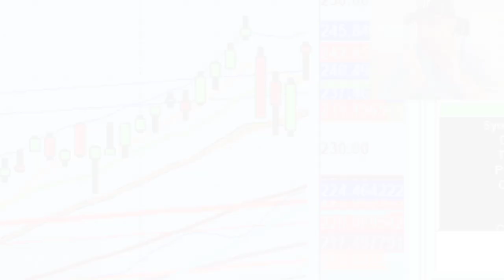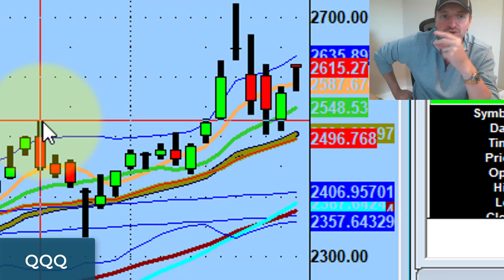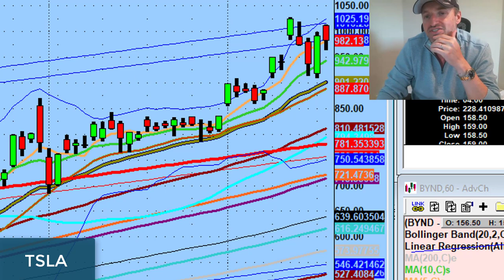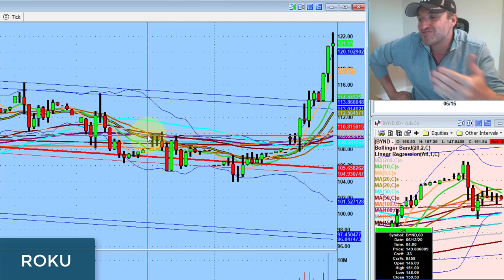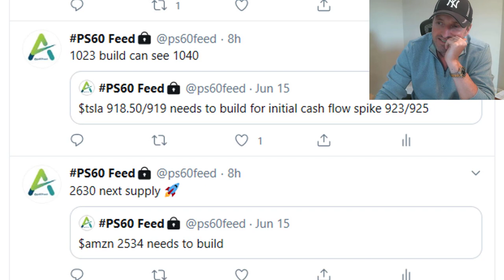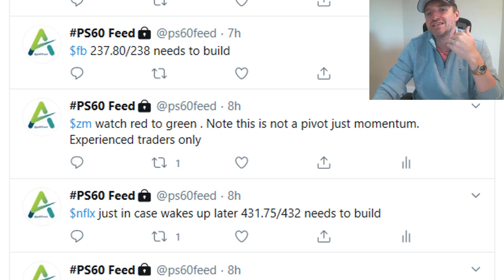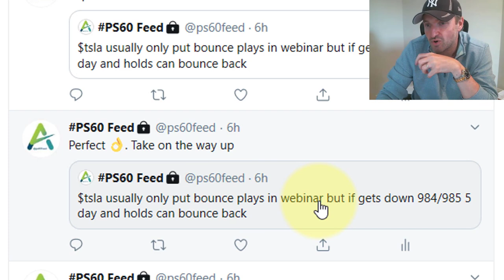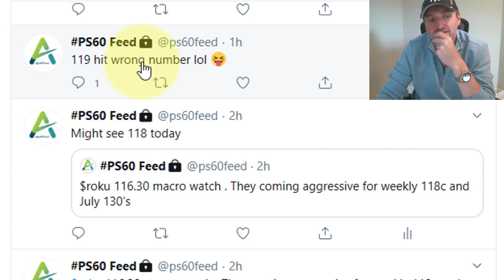Why I Use Options Flow When Trading Equities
The market is holding off in a position of strength for now.

Tonight we discuss why I use options flow for trading equities and why no one should be complaining or making excuses for not trading because things aren't "normal."

💚 ADDITIONAL HELP 💚